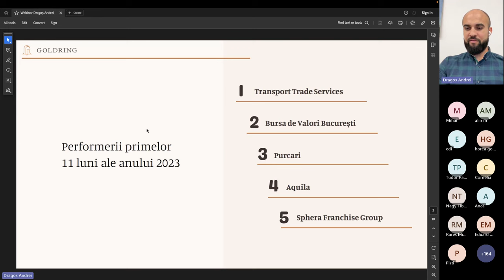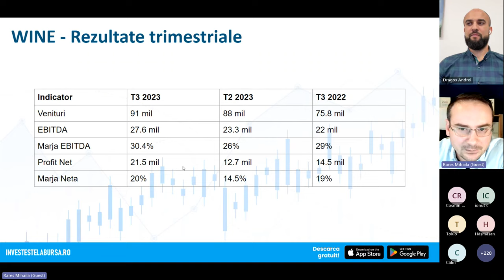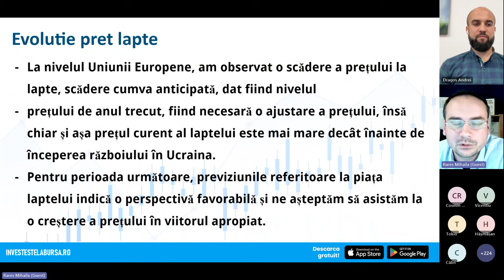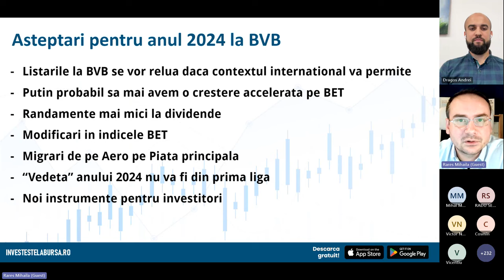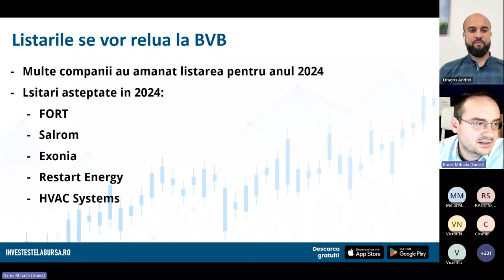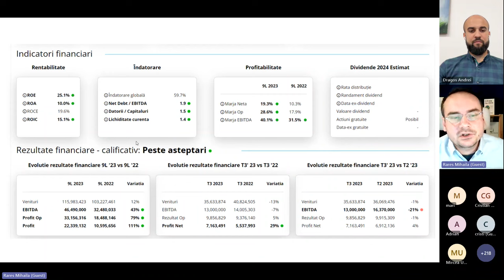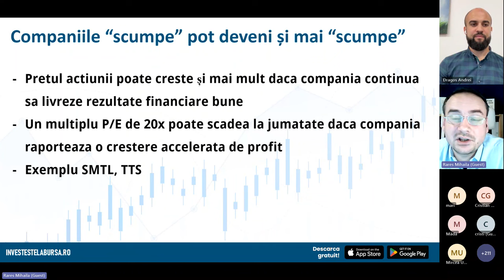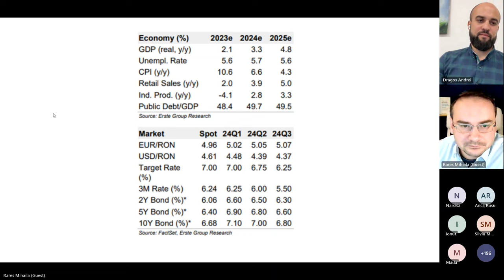Ce lecții din 2023 putem aplica în 2024?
Urmărește webinarul organizat în colaborare cu Rareș Mihăilă, fondator investestelabursa.ro!

Descarcă aplicația GOLDRING!